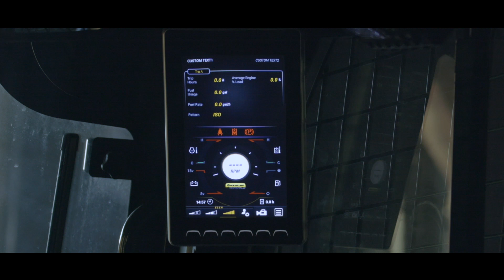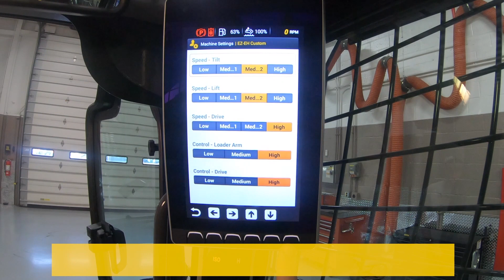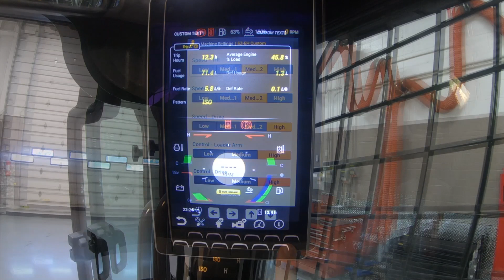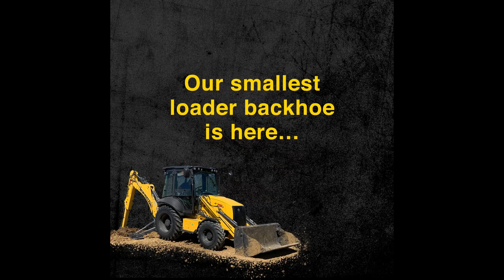Overview: New Holland Construction Equipment 2022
Check out an overview of all our New Holland Construction Products!